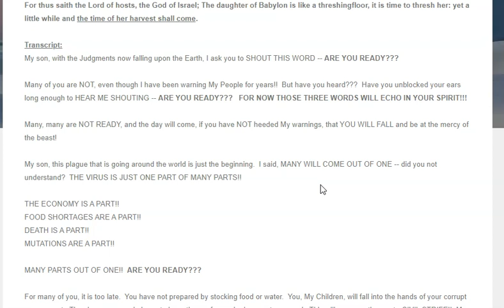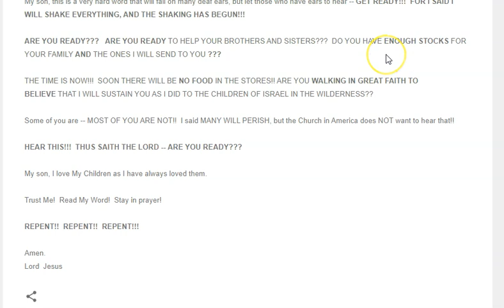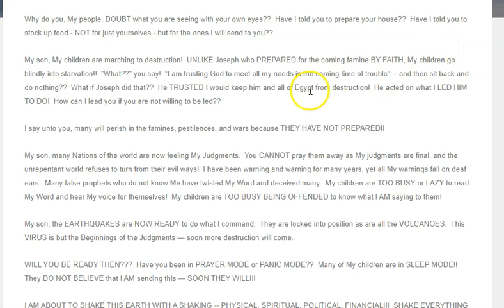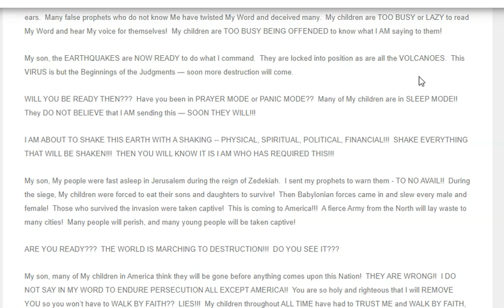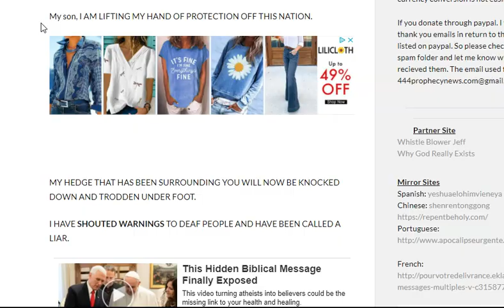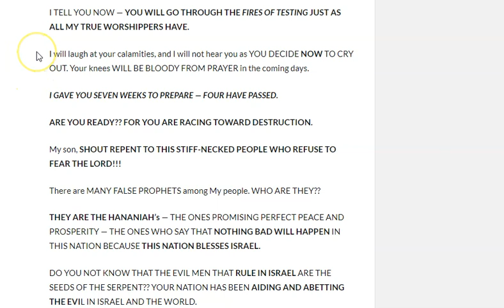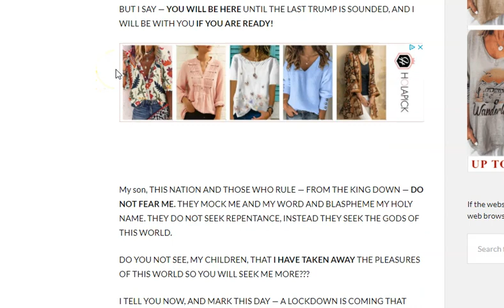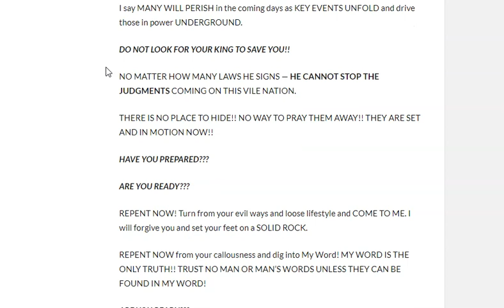Words - Are you ready?? Four from Byron Searle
These are four words given to Byron Searle about "Are you Ready?" Three of them are parts one to three.

God bless,
Cindy

MARCHING TO DESTRUCTION -- ARE YOU READY?? (Part 2)
- March 02, 2020

RACING TOWARD DESTRUCTION – Byron Searle
Posted by 444 Prophecy News on 2020/08/09

ARE YOU READY???  (Part 3) – Byron
Posted by 444 Prophecy News on 2020/08/16